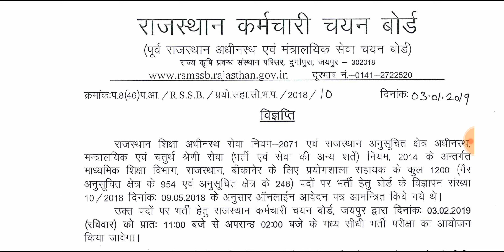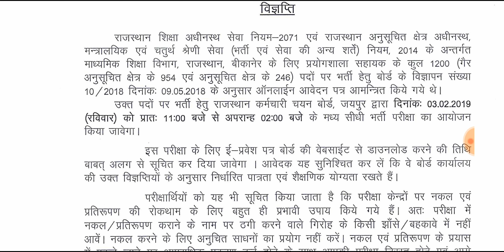Rajathan Lab Assistant exam Date / Jepybhakar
Rajathan Lab Assistant exam Date / बाकी के बचे दिनों में कोर्स कैसे पूरा करे। अपनी तैयारी पूरी कैसे करे।

Biology GK Notes in Hindi / Lab Assistant 2019 / Jepybhakar
Rajasthan Lab Assistant important Question Paper 2019 / part-3/ Biology Notes in Hindi / gk Mock (solved, model paper) (mcqs) Test In Hindi by let's learn with jepybhakar